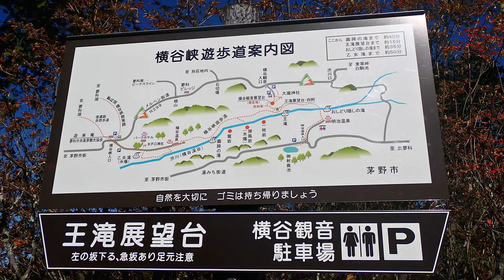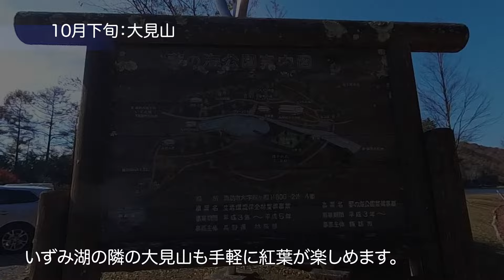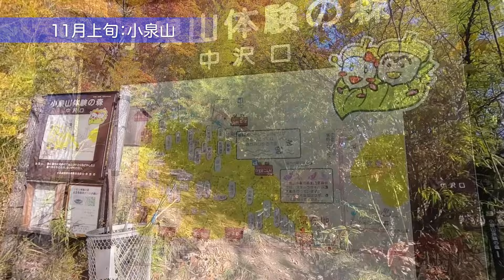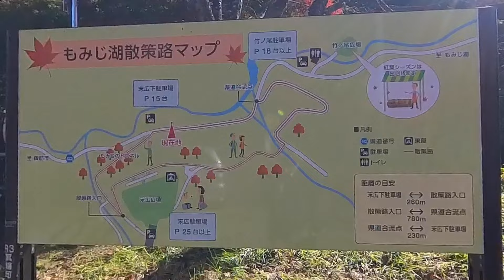長野県茅野市周辺の紅葉の名所 この秋お勧めの紅葉スポット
地元民による信州は茅野市周辺の紅葉の名所の紹介です。八ヶ岳から霧ヶ峰、入笠山、守屋山など、私が何度となく訪れている場所で、白駒池のような全国的に知られるポイントから知る人ぞ知るポイントまで紹介していますので、ぜひこの秋の紅葉狩りの参考になれば幸いです。
なおこの動画で紹介した元の記録は以下となります。